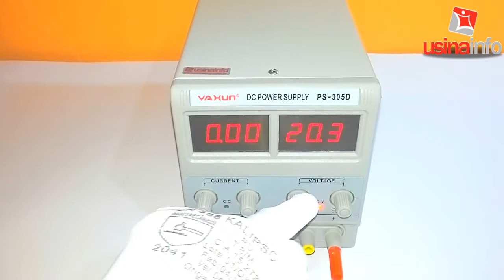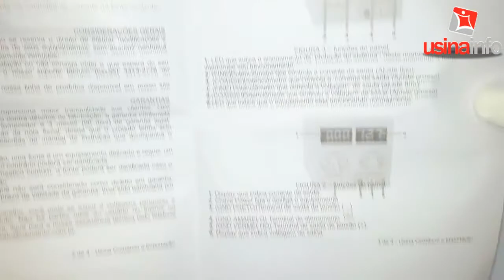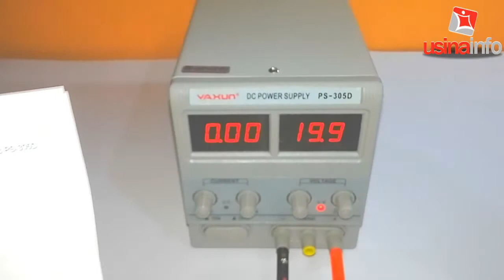Fonte de Alimentação Digital Regulável PS-305D - UsinaInfo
Apresentamos uma breve revisão das características e funcionalidade da Fonte Regulável PS-305D, que foi adquirida na Loja UsinaInfo.

Trata-se de uma ótima fonte e com custo-benefício bastante interessante, para quem deseja comprar e iniciar no desenvolvimento de projetos de bancada.

Acesse o link e confira a fonte regulável PS-305D no site da Loja UsinaInfo

A Silícios Lab agradece o apoio da Agência Digital CriArt e da Loja UsinaInfo pela confiança em nosso trabalho.